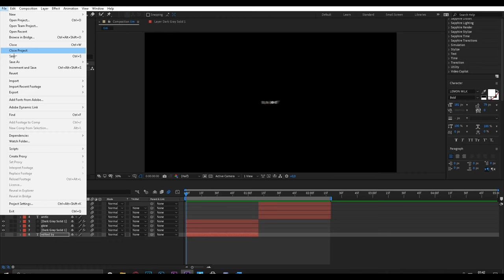BEST 3D IDENT TEMPLATE ✨✨ | FREE PRESETS (25 likes)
3D Ident Tutorial | Element 3D | Arctic
How to make 3D intro fortnite
How to make 3D text intro
How to make intro fortnite